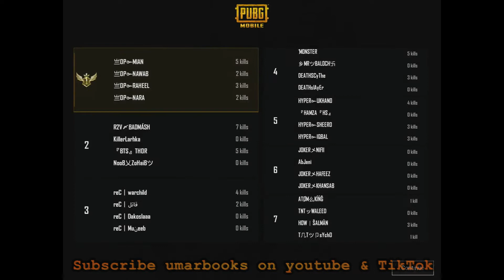PUBG MOBILE| PUBG PABBI SPECTATING MODE ROOM 35|OP-NAWAB WINNER